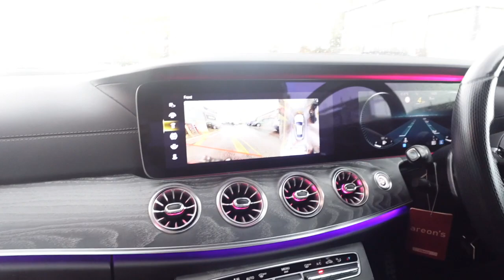VLOG || BATHROOM CLEAN WITH ME +DOING THE BATH TUB || FAMILY NIGHT GAME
Mama L lovers,

How are you today? Welcome into today's vlog. In today's video hubby did fix the bath tub, family game and cleaning.

Background:
My name is Marjorie and I'm a mother of three girls. My daughters are 18, 17 and 3. We live in UK but we are from DRCongo.  I am full of humour but dislike disrespectful behaviour. Please respect us and other people's opinion on this channel.

Thanks for being here. Love you all.xxx

thel_sisters
thel_shaniece
Itsmamalslife